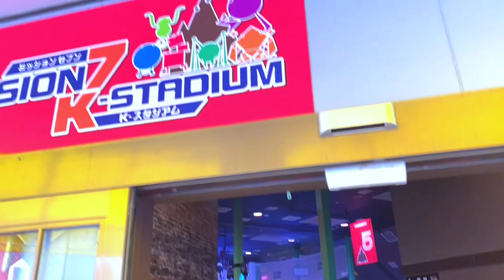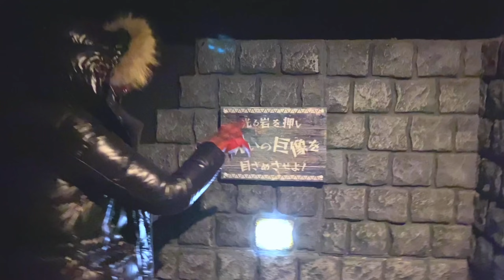じゅたろうくんと赤鬼さんが遊園地でひとりぼっち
じゅたろうくんと赤鬼さんが遊園地で遊んでいたらまいごになっちゃった！
2人は、お互いを見つけられるかな？
みんなも、お母さんお父さんから離れないで、まいごにならないように気をつけてね！